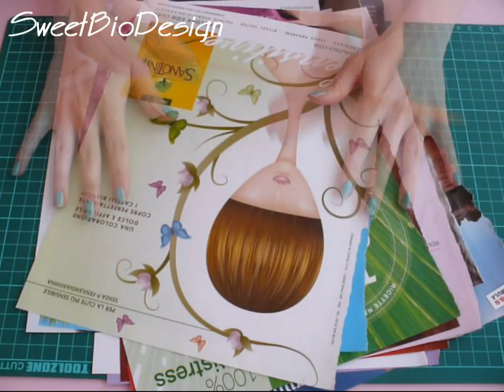Sottopentola con carta riciclata - Trivets with recycled paper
Ciao a tutti! In questo video vi mostro come riciclare la carta dei giornali e delle riviste per ottenere degli utilissimi e davvero carini sottopentola! Spero vi piaccia!